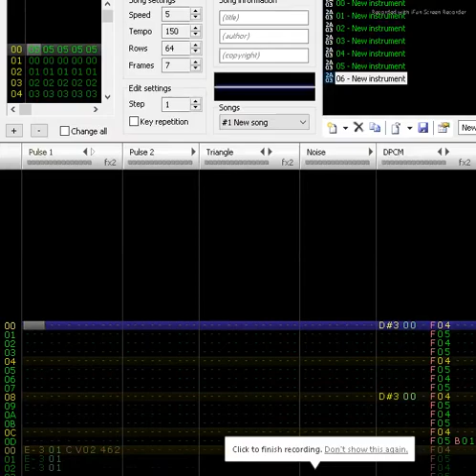Cumbia NES chiptune || La resaka , Supermerk 2 || Famitracker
emmm bueno, un sujeto random me pidió que hiciera este tema en 8 bits y pues, aquí está XD, sorry la demora e inactividad, pero he estado muy ocupado con la escuela, por suerte esta es la ultima semana de clases ñ :3